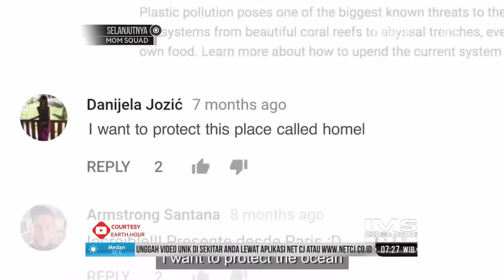Kampanye Matikan Lampu Selama 1 Jam, Kampanye Ini Selalu Ada Di Hari Sabtu Akhir Maret